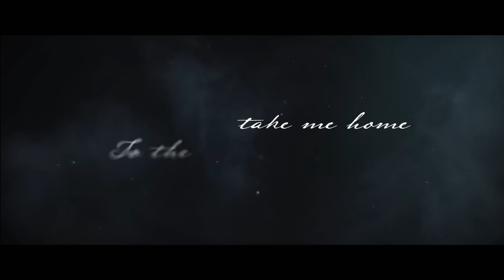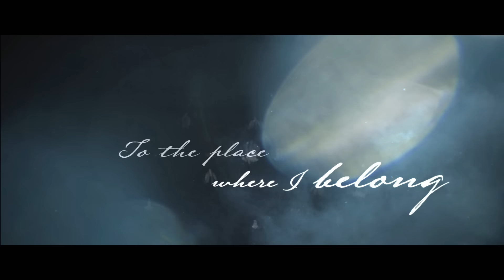Brandi Carlile - Take Me Home, Country Roads (Official Lyric Video)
The official lyric video for Brandi Carlile - Take Me Home, Country Roads.

Watch the new CBS Original Series, CLARICE, Thursdays 10l9c on CBS (Live + On Demand + Streaming)

Lyrics:
Younger than the mountains, blowin’ like the breeze

To the place where I belong

Misty taste of moonshine, teardrops  in my eyes

Like I should've been home yesterday, yesterday

CBS Clarice Commercial
Super Bowl
Silence of the Lambs
John Denver